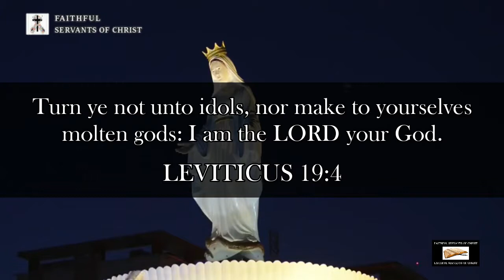Papist Catholic Idolaters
Leviticus 19:4 - Turn ye not unto idols, nor make to yourselves molten gods: I am the LORD your God.

Leviticus 26:1 - Ye shall make you no idols nor graven image, neither rear you up a standing image, neither shall ye set up any image of stone in your land, to bow down unto it: for I am the LORD your God.

Leviticus 26:30 - And I will destroy your high places, and cut down your images, and cast your carcases upon the carcases of your idols, and my soul shall abhor you.